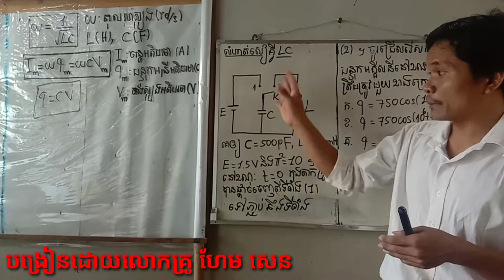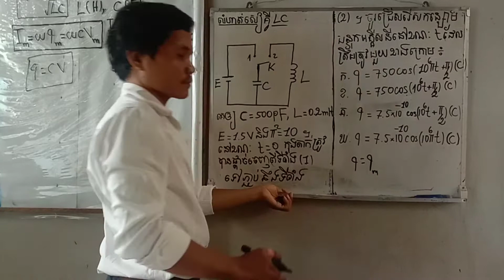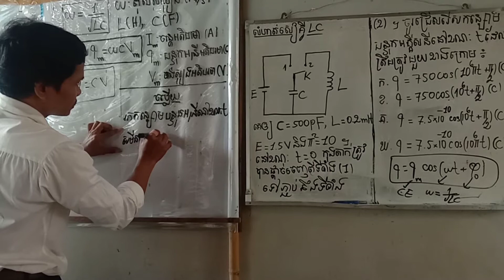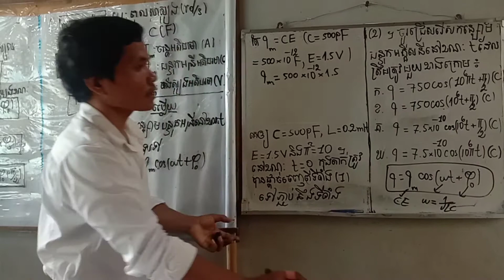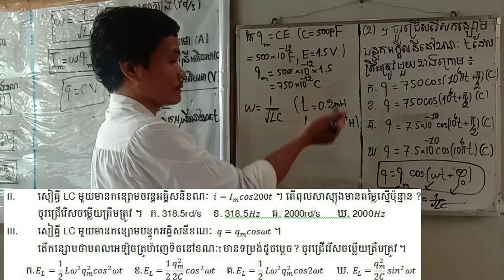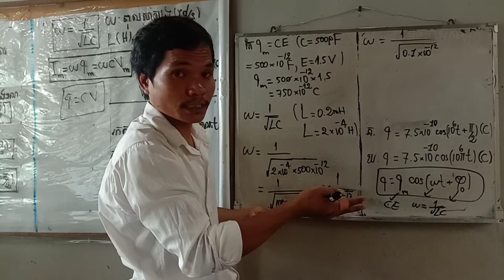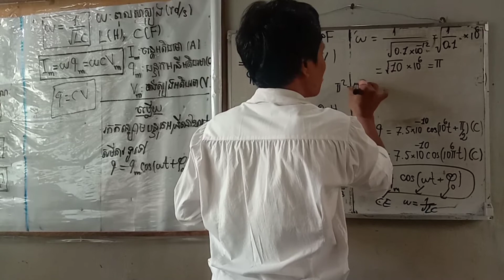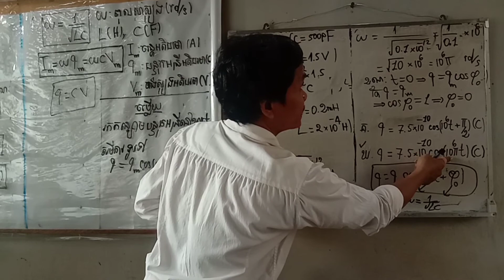រៀនរូបវិទ្យាថ្នាក់ទី12 លំហាត់ឧទាហរណ៍ទី២ ៦. សៀគ្វី LC (ម៣... ជ១...) (10តចប់)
វីដេអូមេរៀន
ជំពូកទី1 ទែម៉ូឌីណាមិច